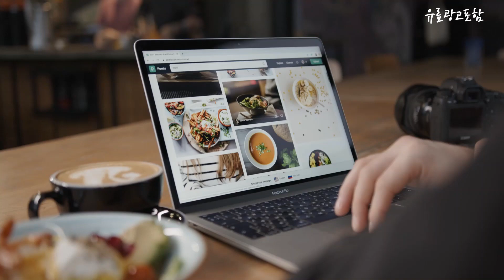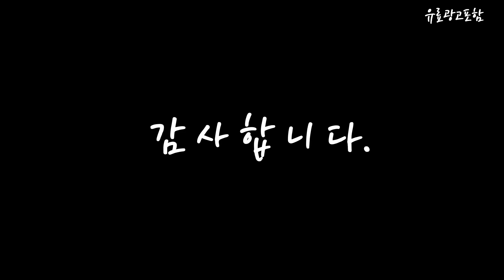셀라보워터다이브선크림 Top10!! 요즘 인기있는 셀라보워터다이브선크림 구매 가격 평점 후기 비교 총정리!!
❤️❤️❤️ 요즘 인기있는 셀라보워터다이브선크림 구매 가격 평점 후기 비교 총정리해 보았어요!! ❤️❤️❤️

[00:06]
10위. 셀라보 워터 다이브 선크림 (SPF50+) 60g [30,400원]

[00:11]
9위. 셀라보 워터다이브 스킨케어 선크림 1개 단품 [43,000원]

[00:17]
8위. 셀라보 워터 다이브 선쿠션 단품 23g 1개 [22,600원]

[00:22]
7위. 셀라보 워터 다이브 스킨케어 선크림 60g (SPF50+) [19,850원]

[00:28]
6위. 셀라보 워터 다이브 스킨케어 선크림 60g x2 [41,900원]

[00:33]
5위. 셀라보 워터 다이브 스킨케어 선크림 60g + [22,500원]

[00:39]
4위. 셀라보 워터 다이브 스킨케어 선크림 60g x3 [61,900원]

[00:45]
3위. 최신상 셀라보 워터 선크림 이찬석60g 자외선차단+ 미백+주름개선 [15,800원]

[00:51]
2위. 셀라보 워터 다이브 스킨케어 선크림 60g x [36,750원]

[00:56]
1위. 셀라보 워터 다이브 스킨케어 선크림 60g 1개 [19,570원]